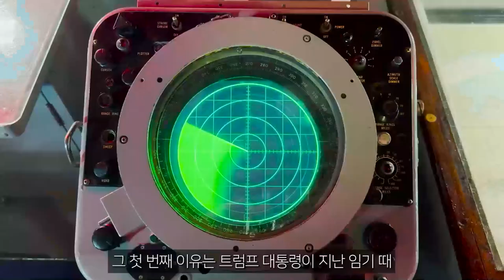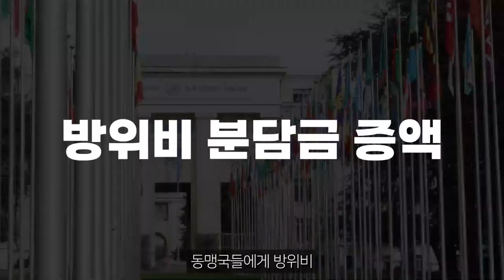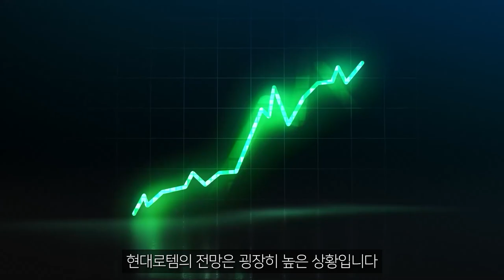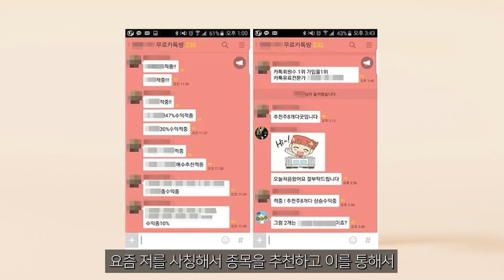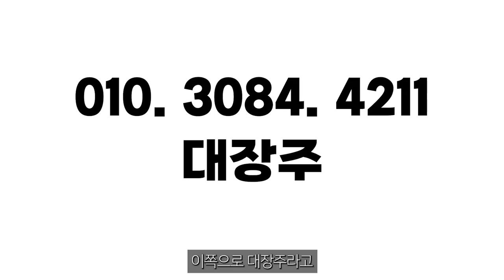[현대로템] 여전히 저평가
반갑습니다. 강대희입니다

종목진단 / 대선테마 무료방 / 실시간 매매

※사칭주의 / 금전요구 및 다른대가 일절 바라지 않습니다